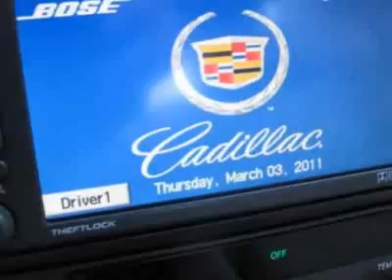2003 Cadillac Seville STS Sedan - Canton, MA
Auto Express Inc., Canton, MA - STS NAVIGATION - FLORIDA CAR !! WHITE ON TAN